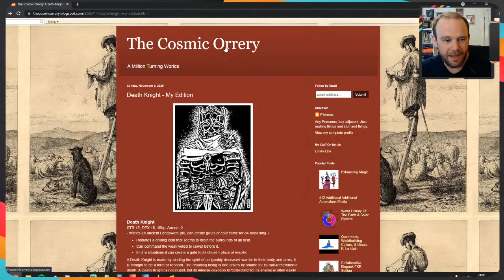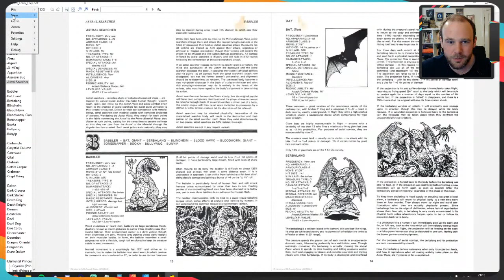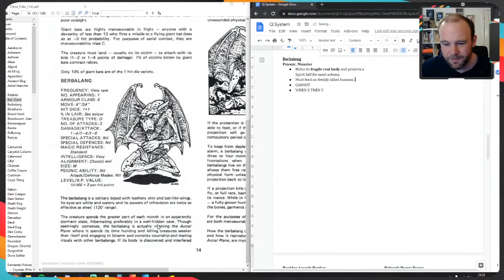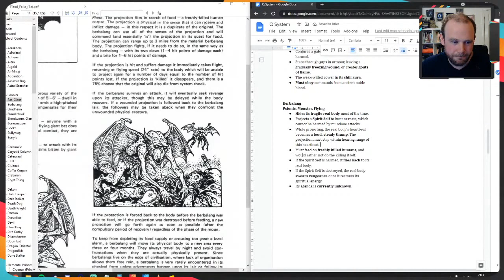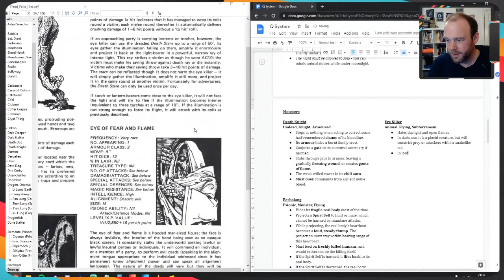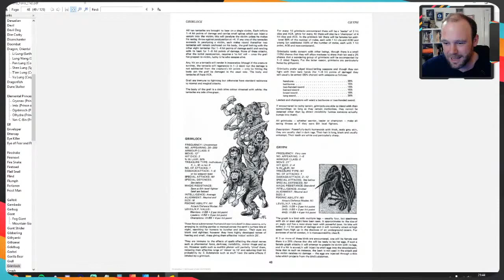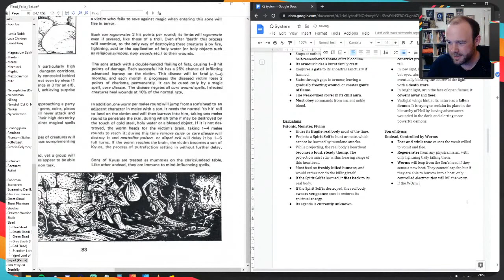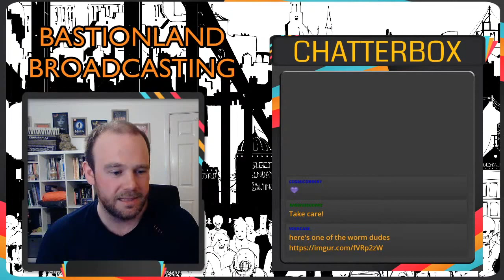Mining the D&D Fiend Folio